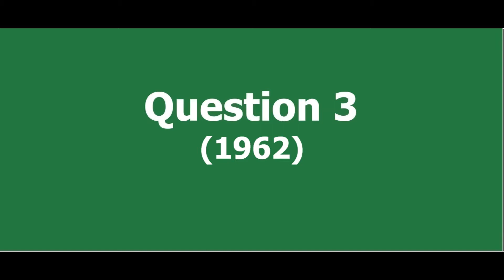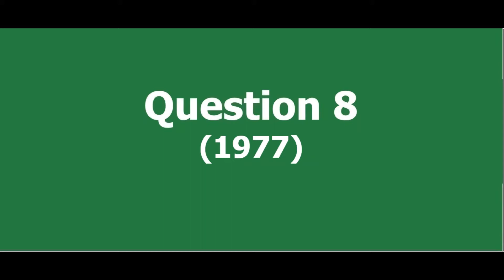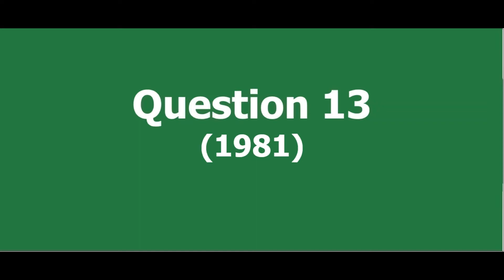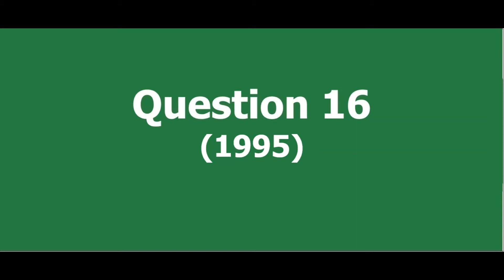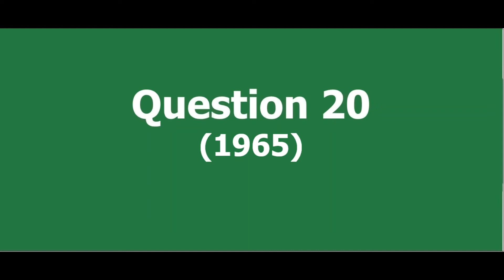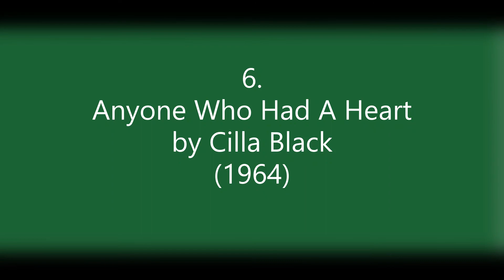Intros Quiz - More Colours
This Intros quiz features tracks where either the artist or the song title includes a colour. Give yourself a point for each song and a point for each artist you can identify and see how many you can get out of 40.